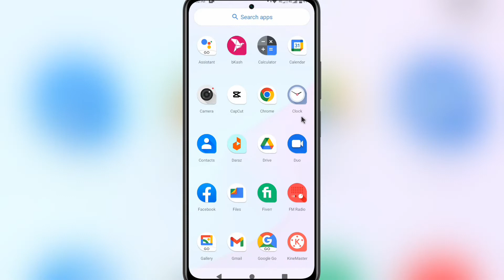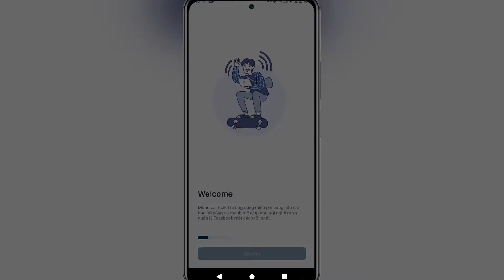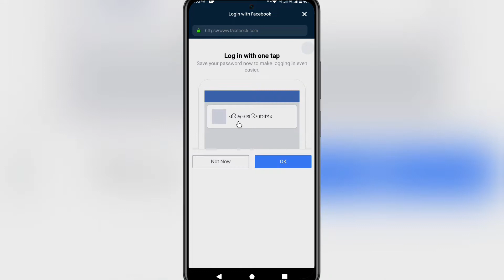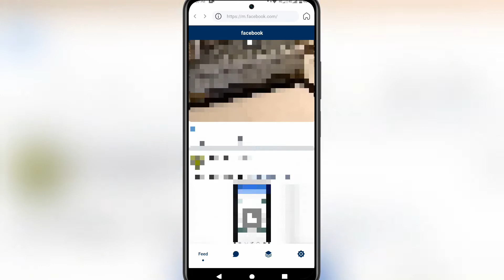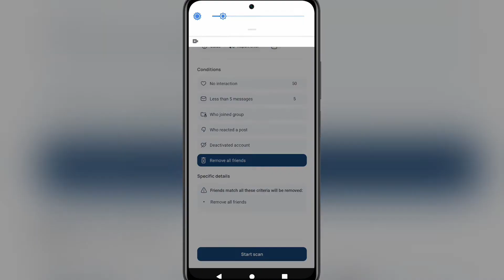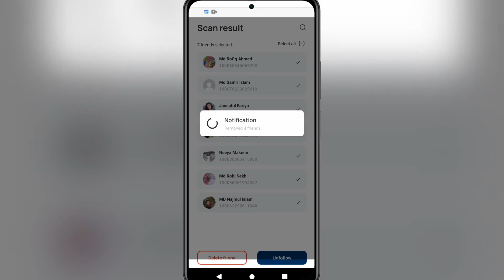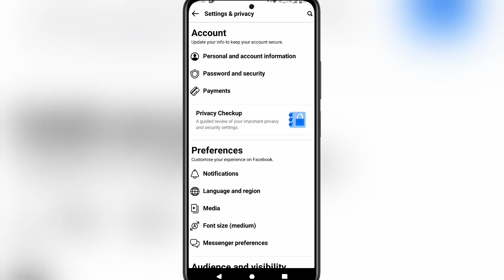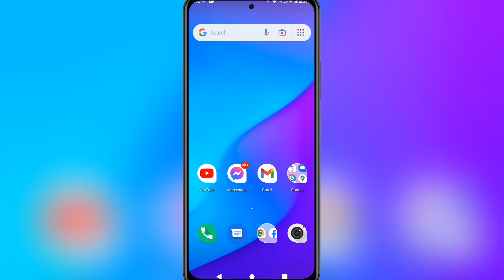How to unfriend all Facebook friends in one click 2022